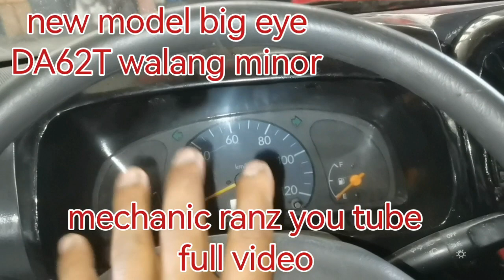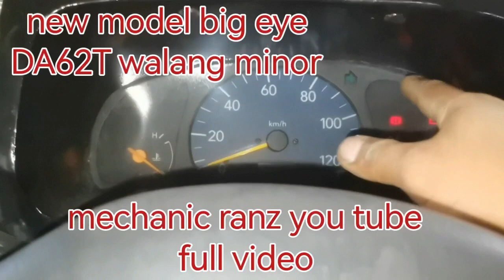Da62t walang menor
big eye walking mentor